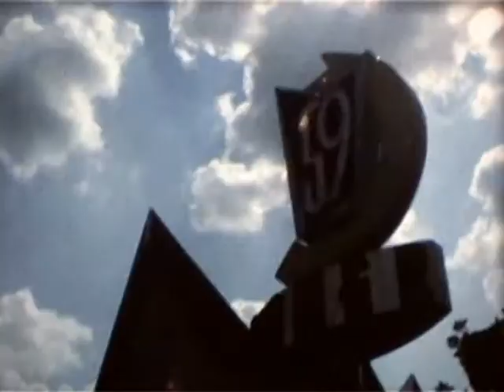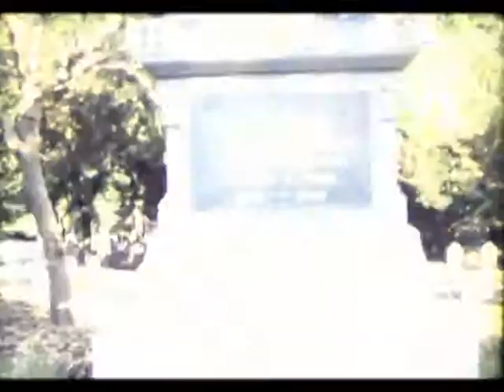Cattle Call (Eddy Arnold)